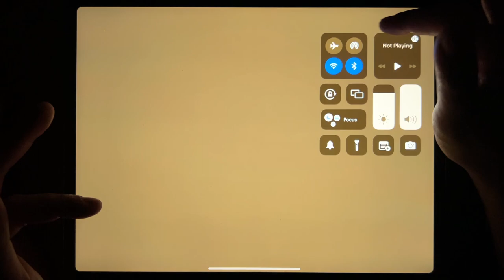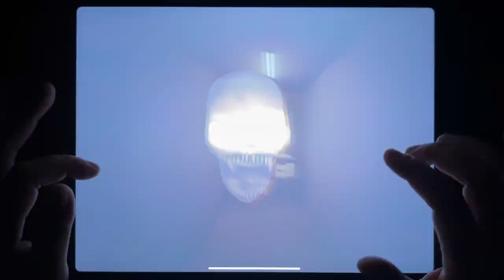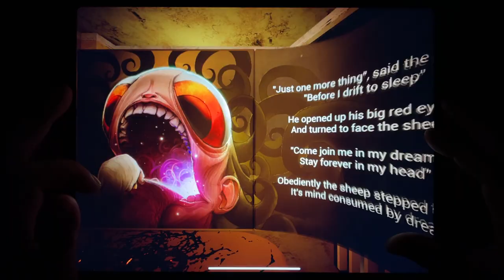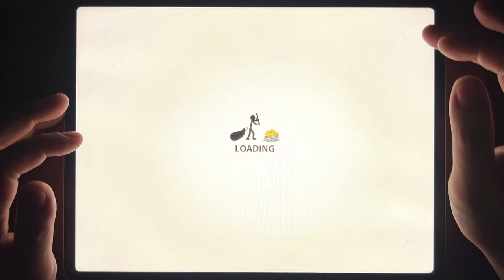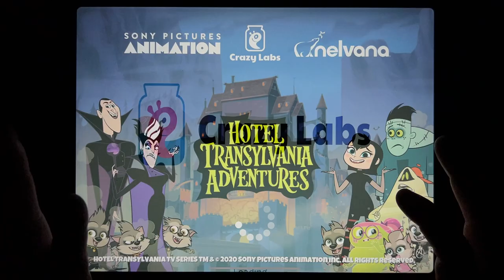Bowmasters, Tom Gold Run, Mr Bow, Tom Friends, Stickman War, Baby In Yellow, Stick War, Hotel T Run